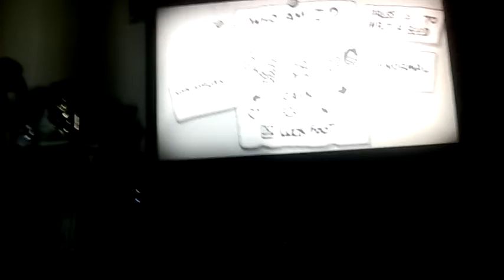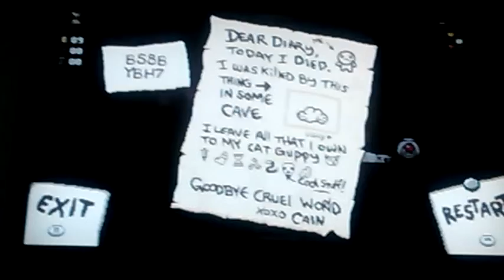Surfy Jade's plays Binding Isaac Rebirth agian.